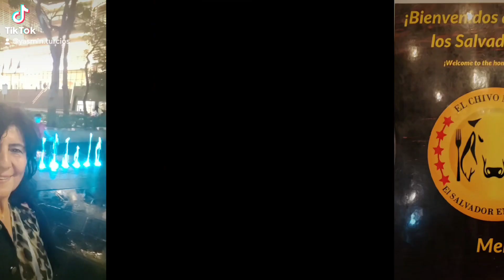más de la biblioteca en bukeleando ando